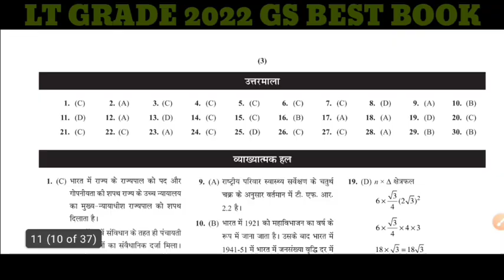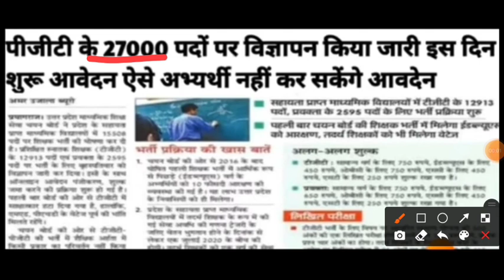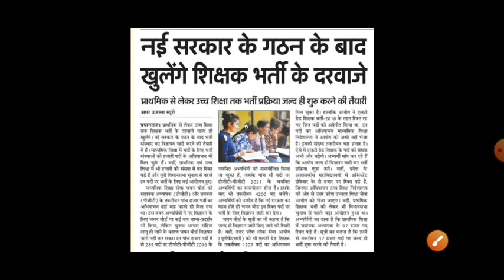LT ग्रेड नई शिक्षक भर्ती 2022 || चयन बोर्ड TGT PGT 27 हजार नई भर्ती || UP TGT PGT NEW VACENCY 2022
FLIPKART LINK
• SAMANYA ADHYAYAN